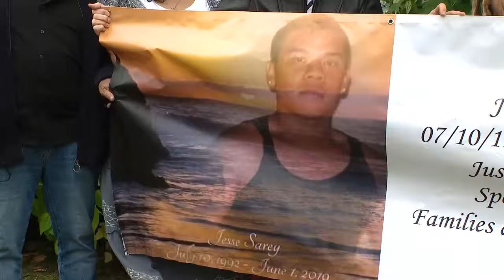Auburn police officer found guilty of murder for 2019 shooting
A jury found an Auburn police officer guilty of murder and assault Thursday for the shooting death of a 26-year-old man in 2019.

Auburn Police Department Officer Jeffrey Nelson was charged with second-degree murder and assault more than a year after the 2019 shooting death of Jesse Sarey. Nelson was trying to arrest Sarey, who was unarmed, outside of a convenience store for disorderly conduct.

The altercation on May 31, 2019, lasted just 67 seconds.

Lynnanne Nguyen